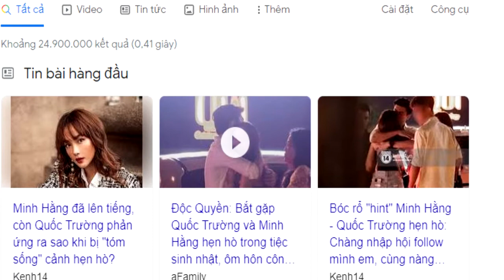Minh Hằng: ÔM HÔN Quốc Trường chỉ là NHẤT THỜI trong lúc đang có MEN RƯỢU trong người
Diễn viên Quốc Trường vừa tổ chức tiệc sinh nhật tại một quán bar tại Thành phố hồ chí minh, với sự tham gia của các bạn bè thân thiết. Đáng chú ý, Minh Hằng đến từ khá sớm, ngồi cạnh chủ nhân buổi tiệc. Trong suốt buổi tiệc, nữ ca sĩ và “vua phim truyền hình” tỏ ra thân mật, ôm ấp trước mặt mọi người. Thậm chí khi ra về, cả hai còn ôm hôn nhau khiến fan đặt nghi vấn mối quan hệ giữa họ trên mức tình bạn? Các khoảnh khắc được “team qua đường” ghi lại và đang lan toả trên các diễn đàn giải trí.